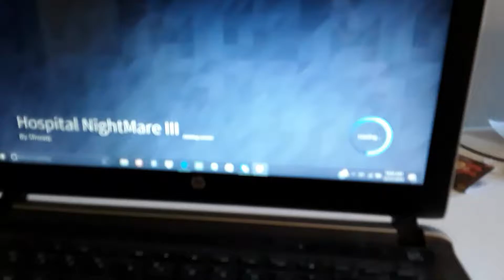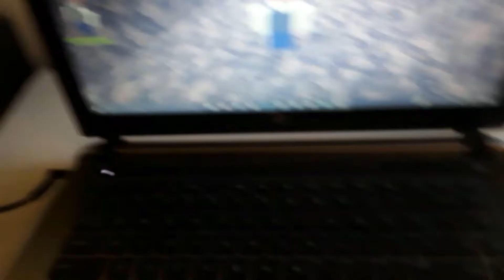Hospital nightmare iii THE GAME!!!!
My first roblox gaming video